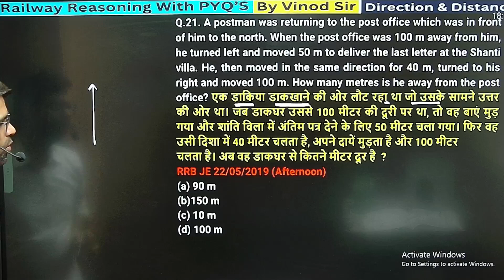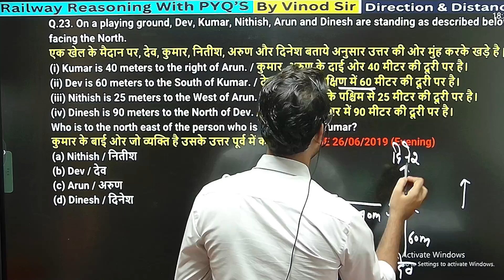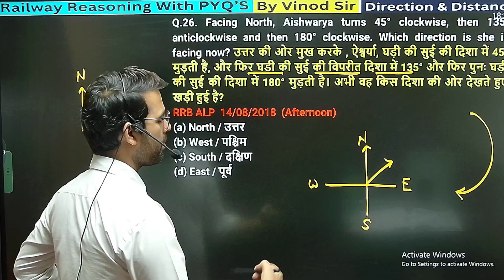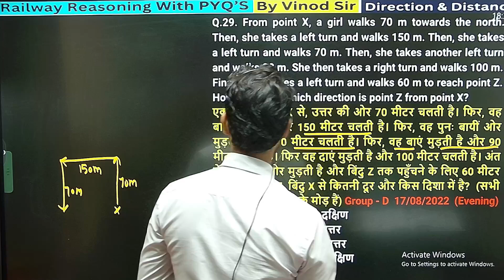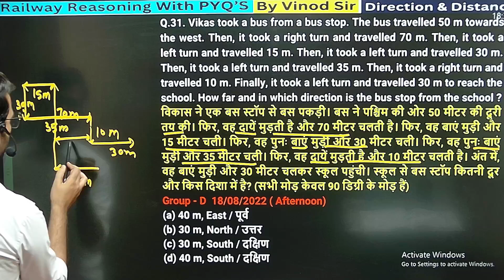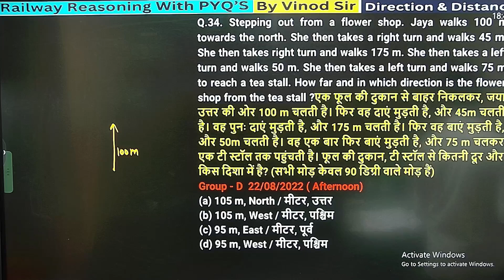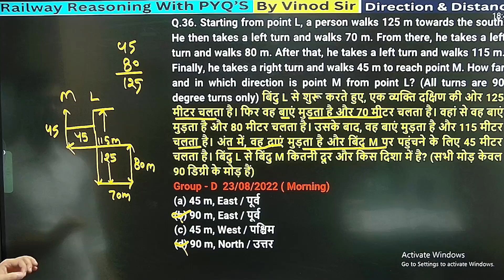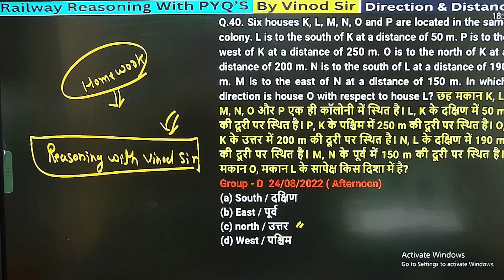Direction & Distance | Reasoning Tricks| RRB RPF Constable & SI NTPC |Other Govt. Exam| #23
Direction & Distance (दिशा और दूरी) | Reasoning Tricks| Railway Reasoning | RRB RPF Constable & SI NTPC |Other Govt. Exam| #23
 Basic to Advance
आपके अपने YOUTUBE CHANNEL TRACTIVE CLASSES में हार्दिक स्वागत और अभिनंदन हैं,। हमारे YOUTUBE CHANNEL पर Best Faculty के साथ Best Content Provide कराया जाएगा |